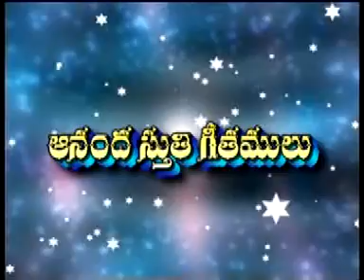bejjam ankiah introduction